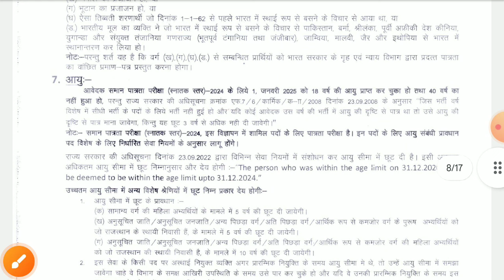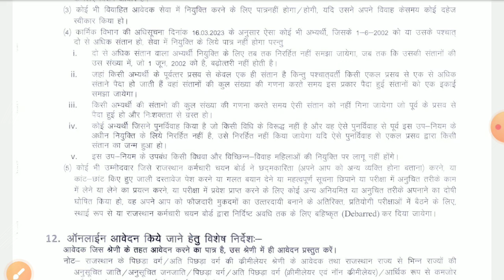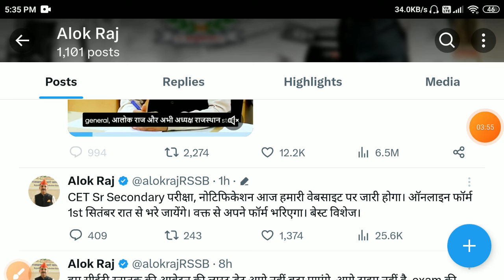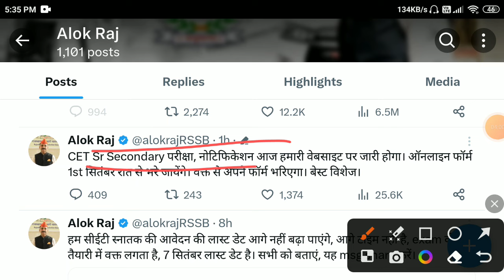Rajsthan CET 2024/CET secondary notification 2024/Cet 12th new syllabus 2024/CET online form 2024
Rajasthan CET Exam 2022/CET notification 2022/CET exam Date2022/CET latest news2022/Cet pattern2022/